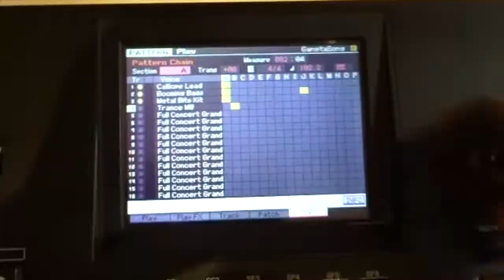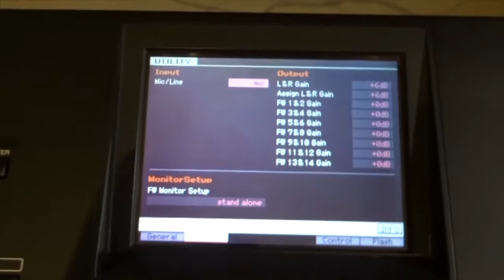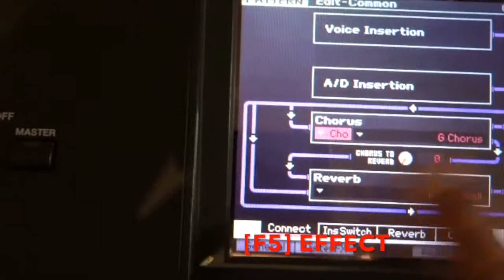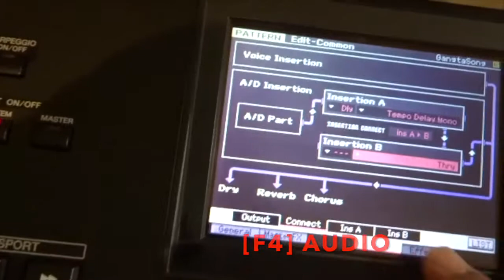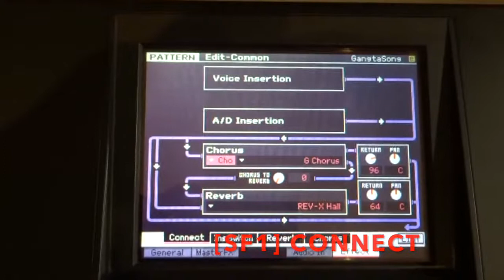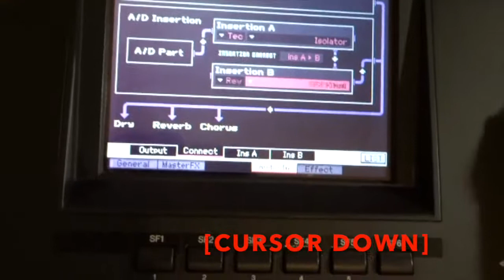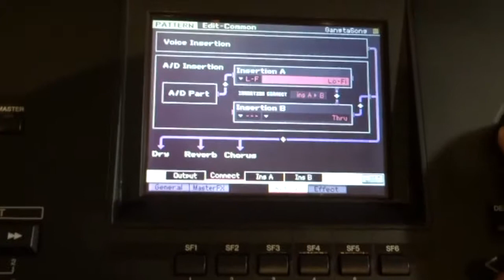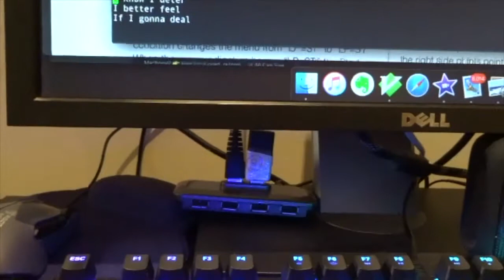Yamaha Motif XF XS Audio Effects vocals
Demo how to input Vocals into  Motif XF / XS adding live audio effects.   Shows how Motif's Flexible architecture allows for Audio Effects separately added to both Synthesizer voices and A/D Input capture.  Demo shows Pattern / Pattern Chain as used for building recorded song.  Lyrics are added and recording is captured to high quality WAV file on USB stick.